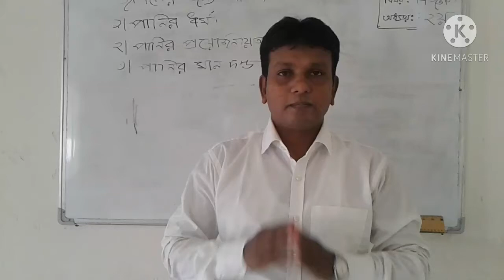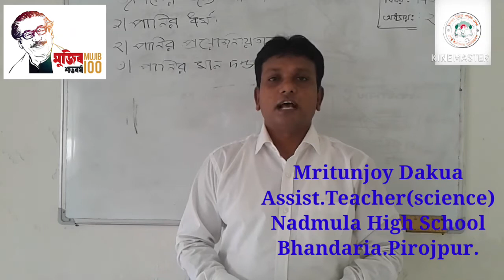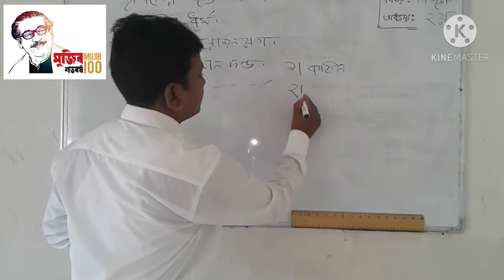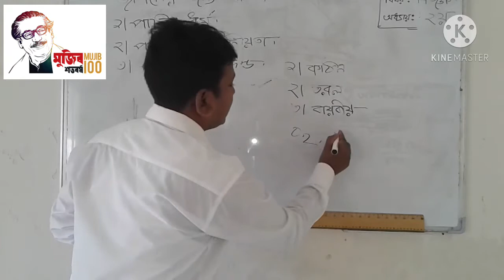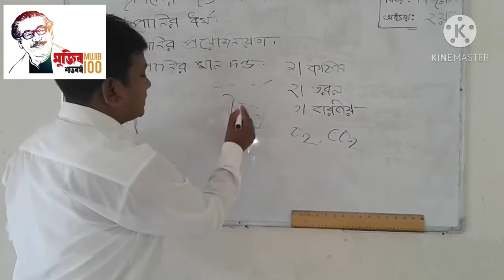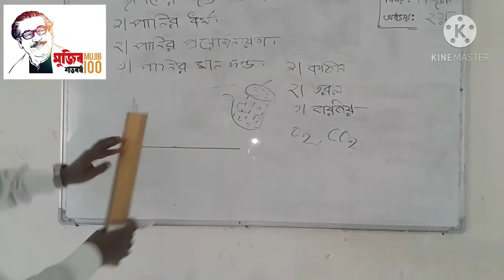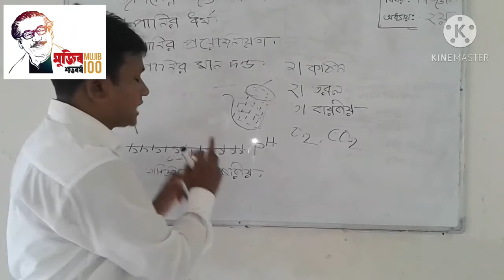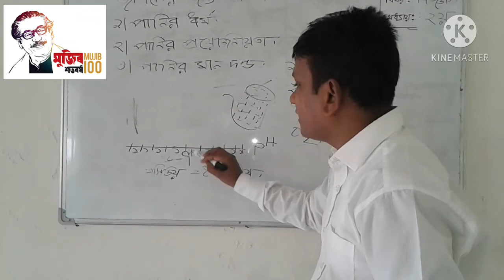Online class for class nine(General science).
Mritunjoy Dakua,Assistant teacher, Nadmula High School,Bhandaria,pirojpur.